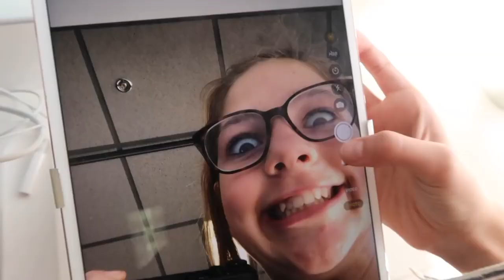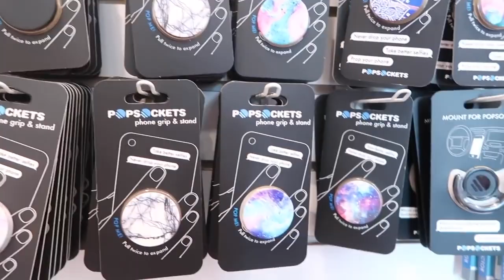NEW iPhone Shopping and Unboxing Vlog